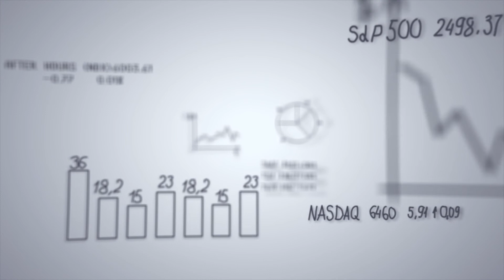Freedom Finance news, выпуск №48